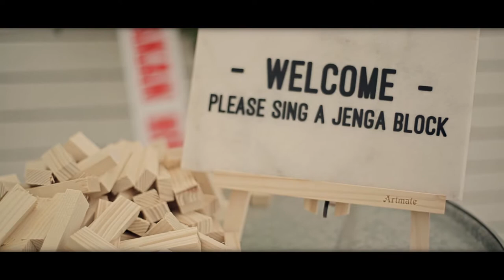SARLO FİLM | Sansel + Batuhan | Dugun Hikayesi, Kıbrıs | Kısa Film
Düğün paketimizin içeriği:

2 Full HD Kamera ve 1 Dron ile çekim
4-5 dakika uzunluğunda kısa film
2 saat uzunluğunda 1 film (Tüm özel anlar ve Aile yakınları ile Röportajlar)
1 dakika uzunluğunda kısa film

DÜĞÜN PAKETİMİZ:

Video görüntülerini üst düzey profesyonel Full HD Kameralar ve objektifler ile estetik ve yaratıcı teknikler kullanarak çekiyoruz. Düğün günü boyunca; 1 Adet Full HD aktüel kamera, 1 Adet Full HD Ronin kamera ve bir adet profesyonel DRON size eşlik ediyor. Bu video görüntülerini bilgisayar ortamında profesyonel yazılımlar ve özel efektler kullanarak kurguluyor, 4-5 dakika uzunluğunda hazırlıyor, size 1 buçuk ay içerisinde usb ile teslim ediyor, sosyal medyada paylaşabilmeniz için de vimeo ile youtube linki veriyoruz. Bir de bu kısa filmi oluşturmak için çektiğimiz görüntülerin, sevdiklerinizle yaptığımız söyleşilerin, nikah seremonisi, pasta kesimi ve özel anlarınızın uzun uzun ve doğal sesleriyle içerisinde yer aldığı yaklaşık 2 saatlik bir video da sizlere hediyemiz. Ayrıca 1 dakikalık özet bir kısa film daha size diğer hediyemiz...